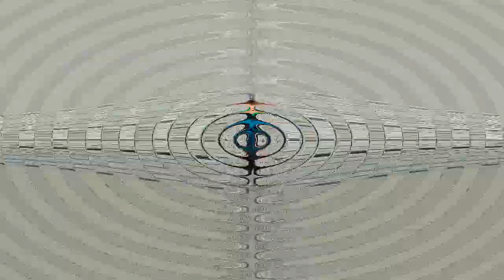Péťa Brandl - herectví